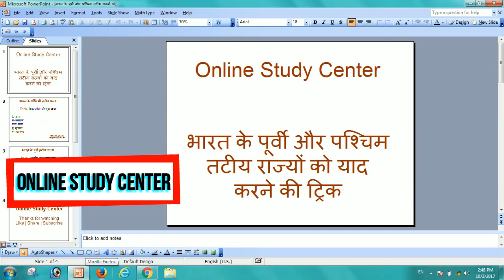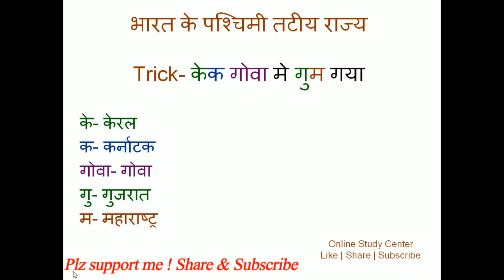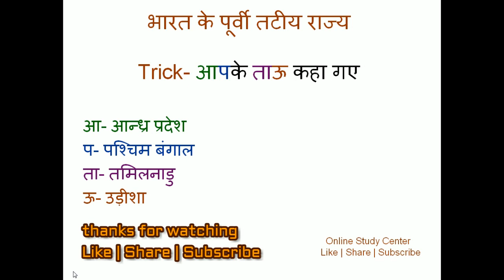GK Tricks- भारत के पूर्वी और पश्चिमी तटीय राज्य | Geography Tricks | for all competitive exams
आज हम आप सब के लिए भारत के पूर्वी व पश्चिमी तटीय राज्यों को याद करने की GK Tricks ले कर आये है जिसे आपको बस पढने की जरुरत है रटने की नहीं और आप इस trick से इन्हें हमेशा के लिए याद कर पाएंगे l ये आपके सभी प्रतियोगिता परीक्षा के लिए महत्वपूर्ण है जैसे  UPSC l SSC l TET l RAILWAY & All other exams.